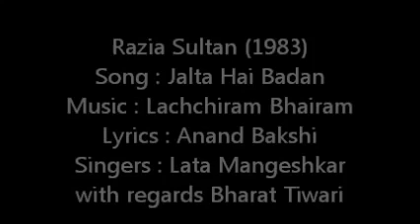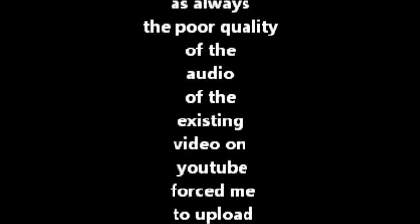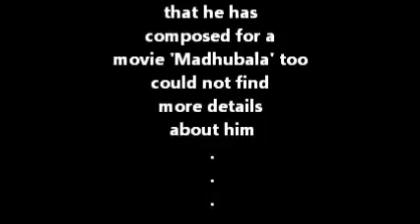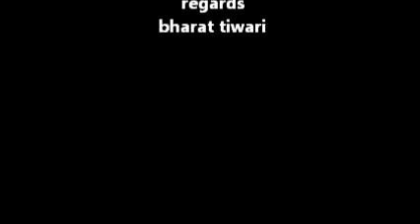EVER_BEST🎵🌷🌸🌹🌺💖Piyas bharr(d)ki hy sar e sham sy jalta hy badan,Great LATA MANGESHKAR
Nice song,,,film,,RAZIA SULTAN